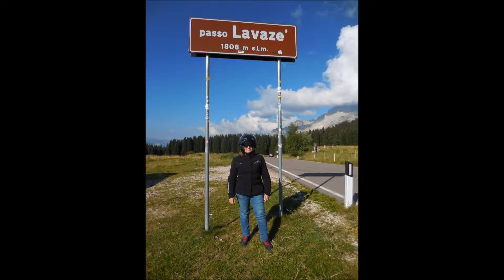Passo di Lavazè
Da Cavalese percorrendo la SS 620 si arriva a Passo Lavazè posto a 1805mt s.l.m. crocevia tra la Val di Fiemme e la Val d'Ega. Dal Passo si possono ammirare il gruppo del Letamar e il Catinaccio.